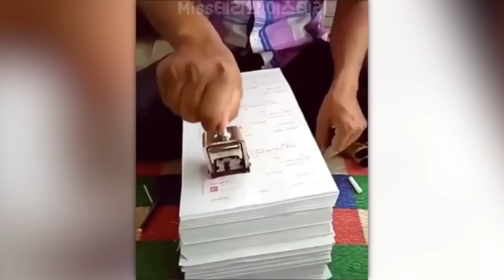미친 기술과 재능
미친 기술과 재능을 가진 어나더 레벨 사람들에 대해 소개해드릴게요.